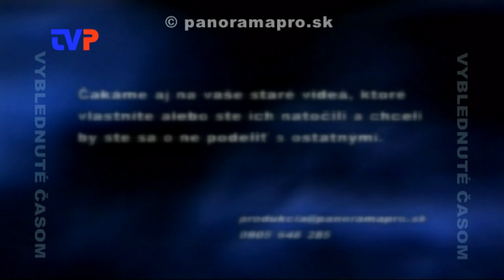Deň detí v lese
Lesný závod Žarnovica zorganizoval v roku 2005 zaujímavý Deň detí pre deti z MŠ a ZŠ v Žarnovici.